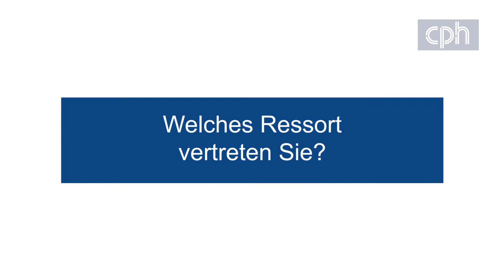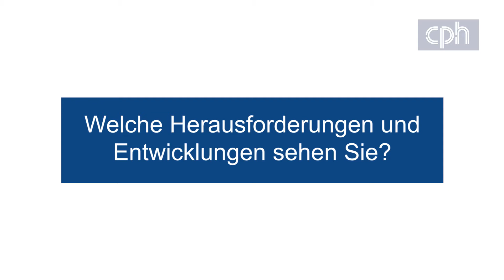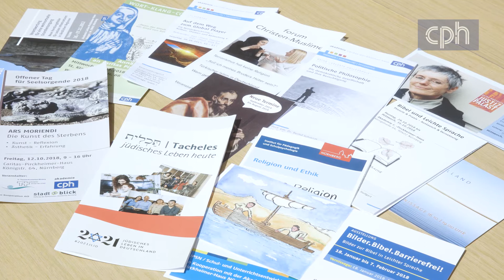Claudio Ettl - Gesichter des CPH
Claudio Ettl stellt das Ressort Theologie, Spiritualität, Philosophie der Akademie CPH im Caritas-Pirckheimer-Haus Nürnberg vor.

Das Caritas-Pirckheimer-Haus (CPH) ist ein modern ausgerichtetes katholisches Bildungs- und Tagungshaus inmitten der Nürnberger Altstadt.
Das CPH ist ein Ort der Bildung, der Begegnung und des Austausches. Wir wollen Impulse setzen und Raum geben für grundlegende wie aktuelle Fragen zu Gesellschaft, Religion, Politik, Ethik und Kultur. Das CPH bietet eigene, aber auch in Kooperation mit anderen Einrichtungen angebotene Veranstaltungen für Jugendliche und Erwachsene wie Einzel-, Tages- und Mehrtagesveranstaltungen, Fortbildungstage für Schulklassen, berufliche Fortbildungen für Lehrkräfte, Pädagog*innen u.a. sowie digitale Angebote an.